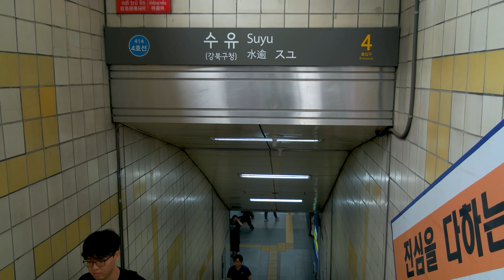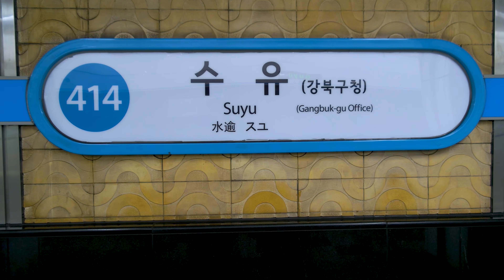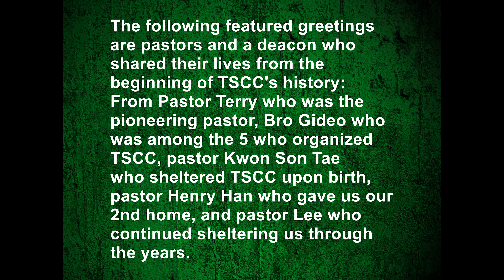History of Touch Seoul Christian Church (TSCC)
Here is an overview of the history of TSCC based on location where it all began since 1994. Locations are a part of history. Some locations have been altered due to newer constructions through the years. Mostly, other sites are still recognizable and familiar to those who shared a part of TSCC's 30 years of existence as a diaspora mission church in one of the most expensive cities in the world--Seoul.